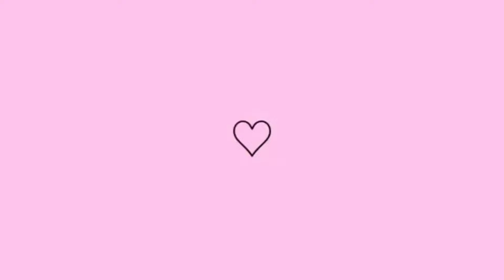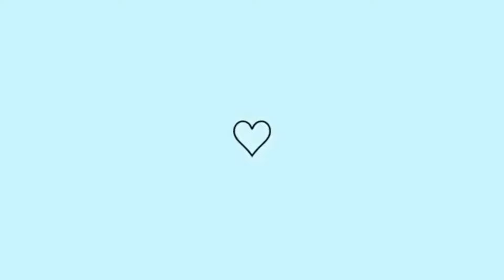🔥DIÁRIO DA DIETA - REEDUCAÇÃO ALIMENTAR - COM QUANTOS QUILOS COMECEI A R.A???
DIÁRIO DA DIETA-COM QUANTOS QUILOS COMECEI A REEDUCAÇÃO ALIMENTAR??

ME CHAMO NATÁLIA, MAS PODE ME CHAMAR DE NATI 💖 TENHO 38 ANOS SOU CASADA 💍 E TENHO 3 FILHOS 💖💖💙 .
POR AQUI EU COMPARTILHO COM VOCÊS,NOSSO DIA A DIA, NOSSA ROTINA, COMPRAS DO MÊS E OS DIÁRIO DA DIETA.

TA CHEGANDO AGORA?!
ENTAO NÃO ESQUECE DE...

📍SE INCREVER NO CANAL
📍COMPARTILHAR OS VÍDEOS 📹
📍COMENTAR 📢

NÃO SE ESQUEÇA QUE TUDO É POSSÍVEL AQUELE QUE CRER 🙏